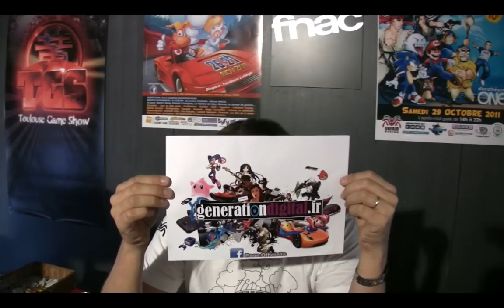Reportage Vidéo Marcus en dédicace à la Fnac Wilson Toulouse ( Part.1 )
( Social Media - High-Tech  -  Gaming  - Vidéos - Asia Life )

En partenariat avec le festival du jeu vidéo le TOULOUSE GAME SHOW,dédicace avec l'animateur Tv des chaines NOLIFE et GAMEONE.
Marcus nous présentera également son nouveau livre.